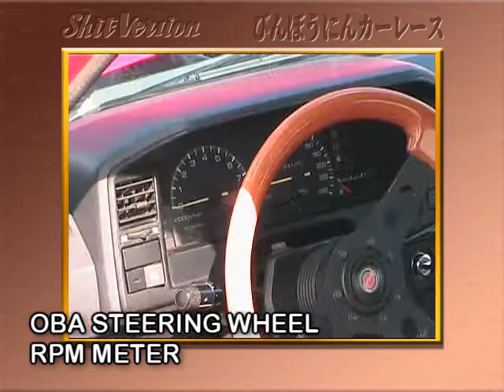My first time @OuluZone with my old FX16 GT corolla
Homage to one of the best motoring shows, HotVersion!

song:
Furi Anga - loveshy